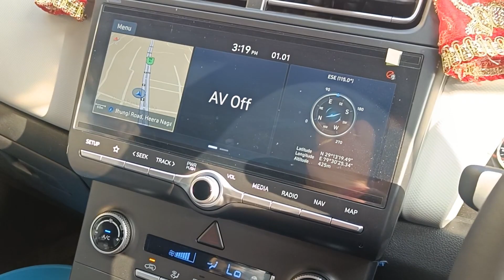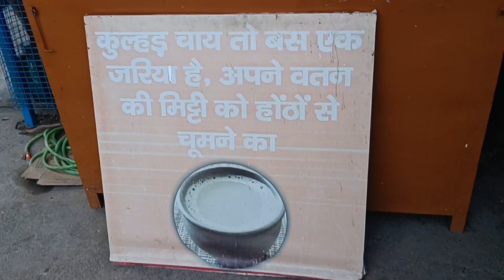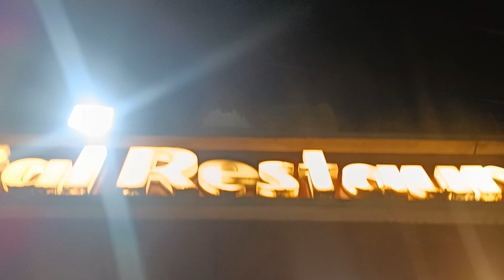Saal ke Pehle Din Hospital Jaana Pada🥲